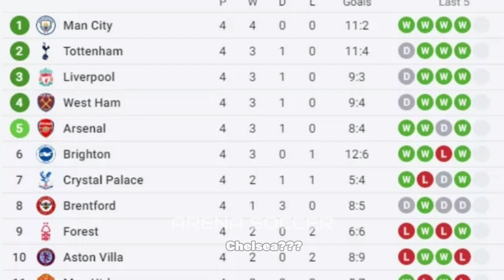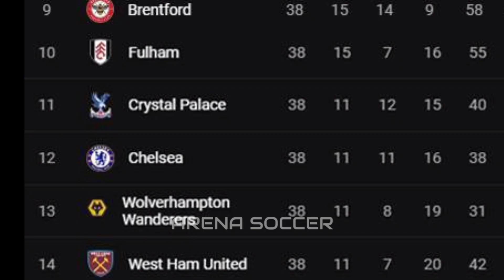Enzo Fernandez Pertimbangkan Tinggalkan Chelsea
Rumour Enzo Fernandez